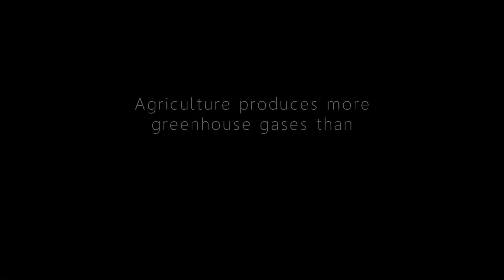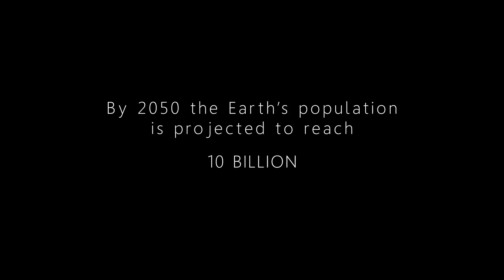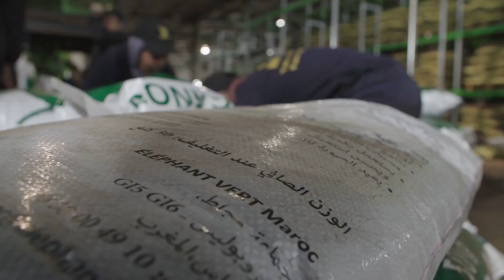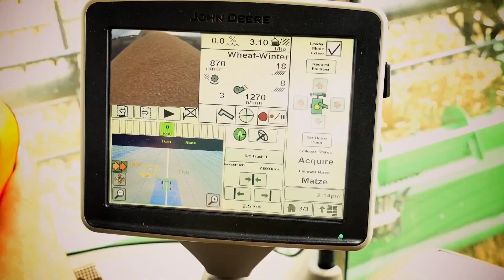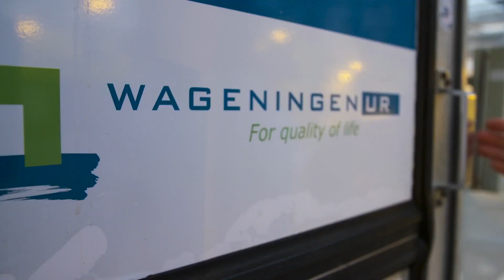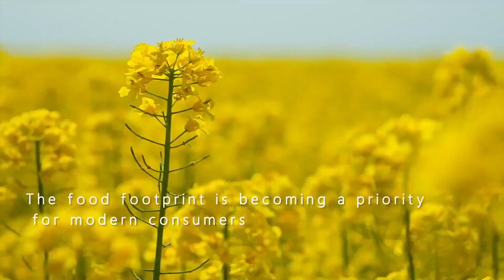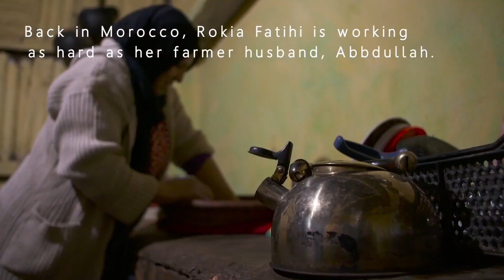Future of Agriculture: Modern Agriculture Technologies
Discover the latest technologies that are shaping the future of agriculture. From precision farming to automation, this video explores the advancements that are revolutionizing the way we grow and harvest food. Stay ahead of the game with these modern agriculture techniques!